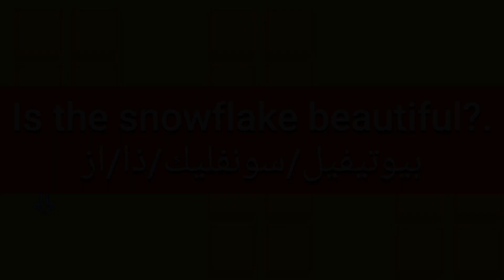ما معنى كلمة snowflake